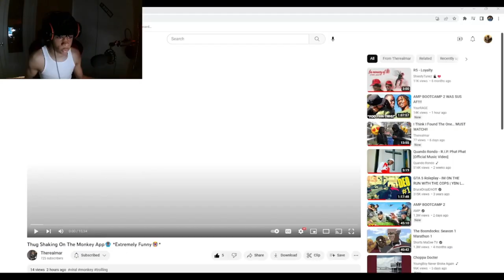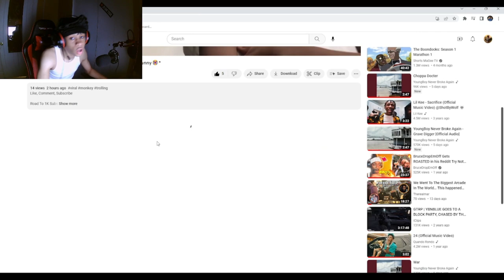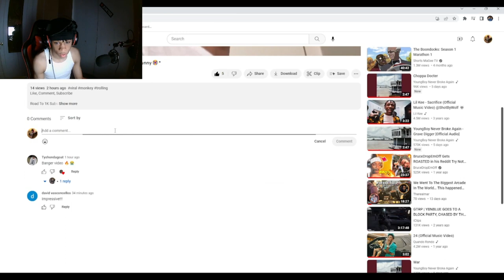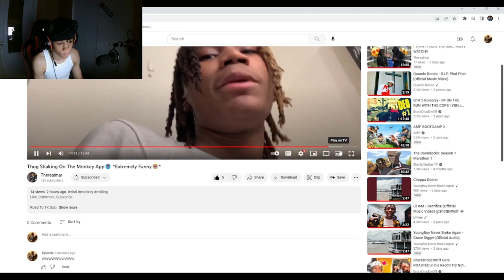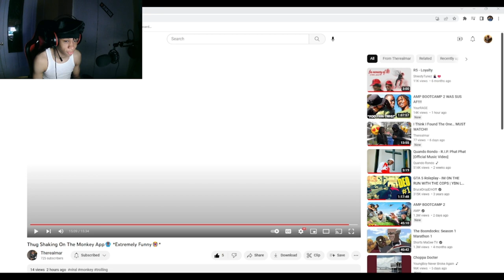HE THUG SHAKED ON MONKEY! (Freak Edition)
Tag Brandon And Bruce In the comments! Love yall boys!

More videos coming out soon, and it’s going to keep getting better!